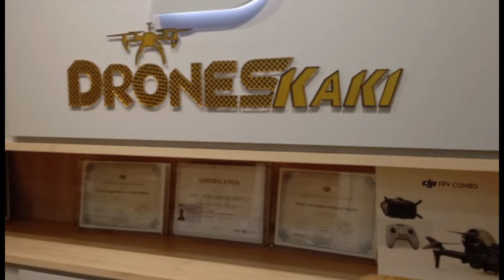Drone melihat lihat drone idaman(Dronekaki kl)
kongsi pengalaman singgah di kedai drone melihat lihat drone idaman tapi belum cukup bajetnya lagi
samsung A10s
kedai yg selalu di kunjunggi oleh peminat drone
Aka layang layang dewasa